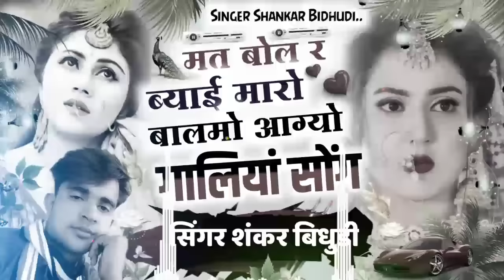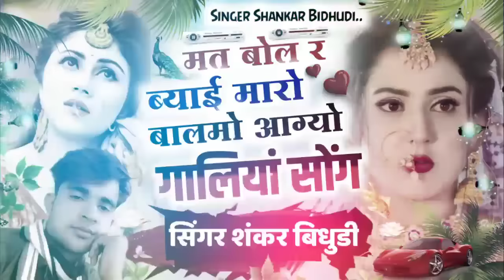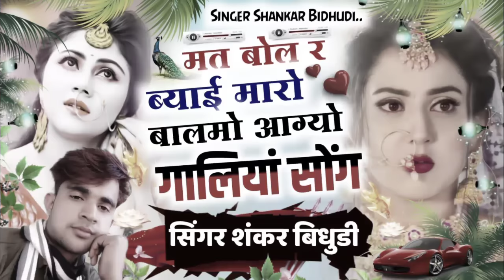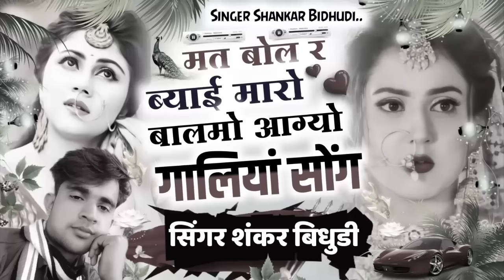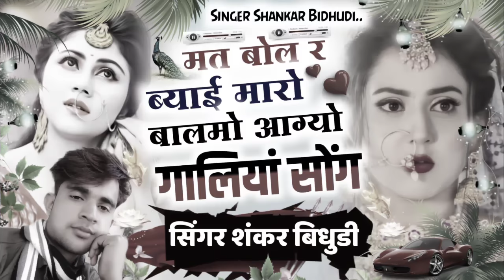(838)गालियां सोंग 2022 || मत बोल र ब्याई बालमो आग्यो ||🅓︎🅙︎ 🅚︎🅘︎🅝︎🅖︎👑 सिंगर शंकर बिधुडी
Welcome To Singer SHANKAR BIDHUDI  Presents. Youtube Channel Singer SHANKAR BIDHUDI  Company is the No 1 Company Of The Rajasthani Music Industry.

song -
Singer - Shankar Bidhudi
Lyrics - Shankar Bidhudi

खूब घूम ज्यो ब्याण ऊधाला में Khub Ghum Jyo Byan Udhala Me सिंगर शंकर बिधूड़ी

Shankar Vidhudi प्यारी लाग रे मनीषा फोटो फेसबुक प Pyari Lag Re Manisha
Shankar Vidhudi
Kar Diya 35 Tukda Dil Ka II
कर दिया 35 टुकड़ा दिल